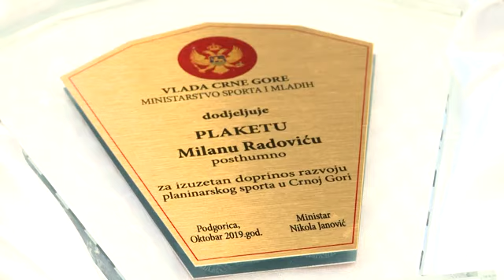Nikola Janović i porodica alpiniste Milana Radovića, CdM